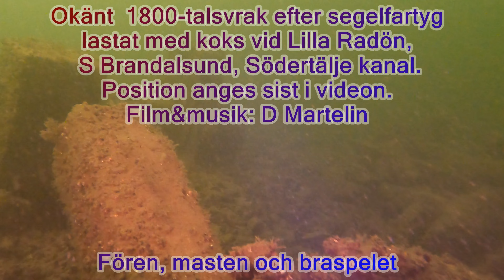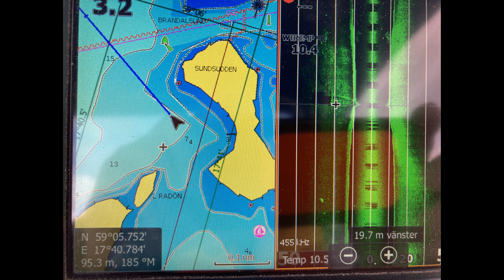Vrakdykning på okänt 1700/1800-tals vrak i Brandalsund, Södertälje kanal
Wreckdiving in the Canal of Södertälje, South of Stockholm, Sweden. Subtitles in Swedish.
I samband med planering för ny sträckning av Landsortsfarleden har Nordic Maritime Group gjort en marinarkeologisk kartering m.h.a. sidescansonar, se rapport 2018:41. Rapporterna är mycket användbar för sportdykare. Detta är min  dykbesiktning av vraket på sidan 18 i rapport 2. Vraket hittades av 4. Sjöstrid (Berga) när de letade gamla torpeder. Maxdjup 12,8m
Position anges sist i videon.